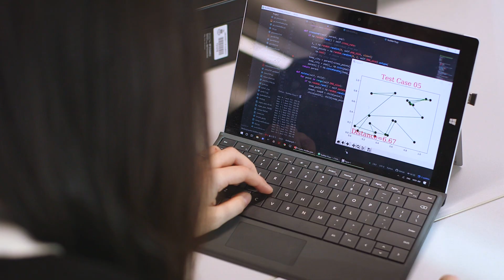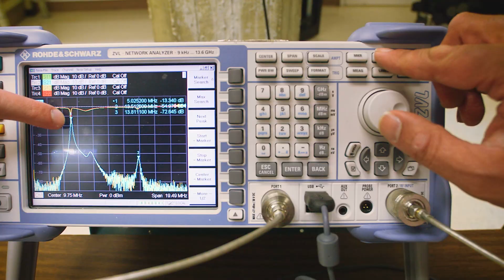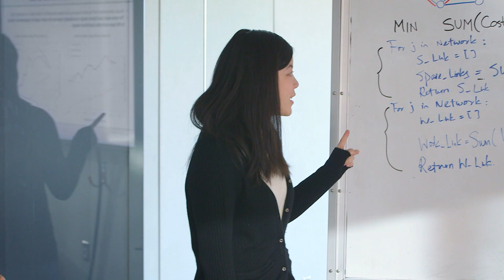Mechanical Engineering - Reliablity Engineering and Enegineering Managment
University of Alberta - Mechanical Engineering -
Engineering Management and Reliablity Engineering, Standards, and Safety Engineering